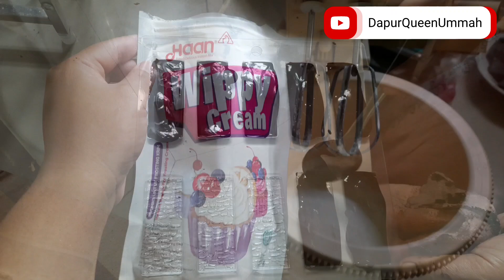kue ulang tahun | cake ultah simpel | bolu bakar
resepnya

 Bolu bakar
Telor 4butir
Terigu 200gr
Bluben 150 gr (cairkan)
Garem seujung sendok
Vanili 1bks
Susu dencaw 1sdm
Gula 180gr
Pasta coklat secukupnya
meizena 1sdm
 Boleh di tambah beking powder 1 sdt

buat creamnyaa
wippe cream 100gr
gula halus 50gr
air es 100ml( dikira2 aja ya gys soalnyaa 100ml juga aku pkenyaa kurang dari 100gr biar lebih padet kayanya ada 80ml /90mlan)
dan tambah toping ceri di potong2

buat coklat batangnyaa kalian tinggal iris2 pakai minyak -+2sdm trs di tim atau di masak di atas air mendidih jgn sampe kena air yaa dan apinya sedang ajaa takutnya uapnyaa terlalu banyak malah tar coklarnya jd beku lagi karna kan uap mengandung air kadang banyak yg gagal karna terlalu besar apinya dan kecipratan air